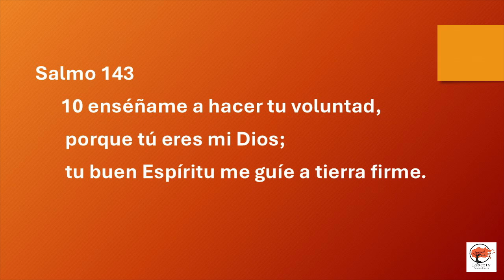ENSENAME A HACER TU VOLUNTAD I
Uno de los temas mas importantantes en nuestro caminar cristiano, cuantos desearíamos no equivocarnos haciendo su voluntad, tienes que escuchar este tema